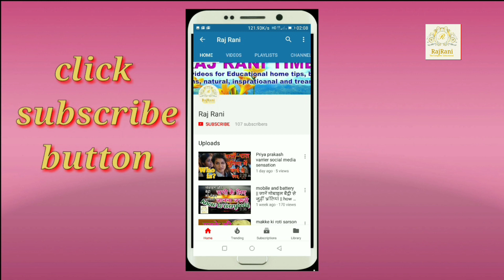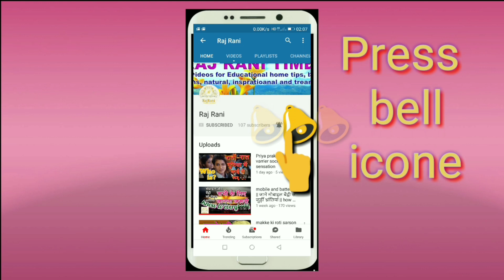गेहूं के आटे से बनाएं परतों वाले कुरकुरे नमकपारे | Namak Pare | gehu ke aate ke namak pare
होली पर बनाएं गेहूं के आटे से कुरकुरे परतों वाले नमकपारे | Holi Special Recipe | Namak Pare

@Raj Rani Cooking world

New Recipe
how to make Namak Pare
Namak Pare kaise banate hain

Other
light setup: -

RajRani cooking world
|| Raj Rani ||